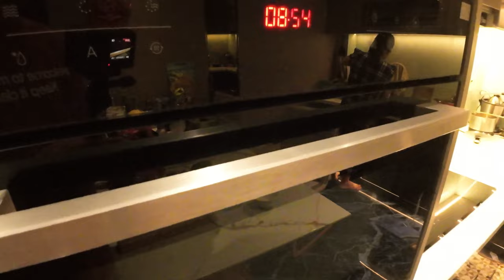Bữa Ăn Dã Ngoại Tại Công Viên View Sông Sài Gòn | Khám phá cùng tôi #16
Mình là Lành. Thích trải nghiệm du lịch và ăn uống đó đây.
Đây là kênh youtube của mình, đi đến những miền đất mới, trải nghiệm văn hóa, ẩm thực và chia sẻ lại những khoảnh khắc với tất cả mọi người.
Hôm nay mình cùng gia đình cùng nhau trãi nghiệm buổi dã ngoại ngoài công viên veiw sông Sài Gòn rất đẹp, cảm giác rất là vui luôn cả nhà vì tất cả thành viên trong gia đình ai cũng lần đầu trãi nghiệm, Công viên rất đẹp, hoa, cỏ xanh, mọi người tập trung thể dục, đi dạo rất đông nên tất cả các thành viên rất háo hức. Mời mọi người xem hết video để cùng trãi nghiệm cùng gia đình Lành nhé!